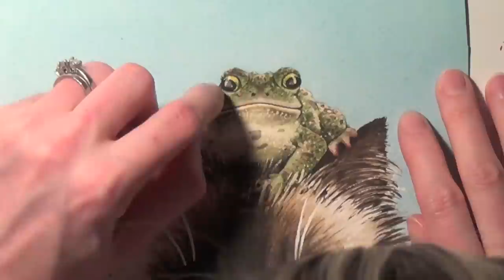The Dramatic Watercolor Painting of a Cat by Tracy Lizotte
Watch how I paint a cat in watercolors for my painting titled Hopping Mad. It was inspired by a frog from my yard, and a friend's cat.

I love to paint fun scenarios that will make you smile!

If you would like my help to make, market, and sell your art join my online Art Academy In there I work closely with you to answer all your questions, and help you to achieve your art goals!

Watch my FREE workshop on How to Create Original Realistic Watercolors

Watch this FREE workshop on How to Sell Art at Shows to learn how to maximize your sales